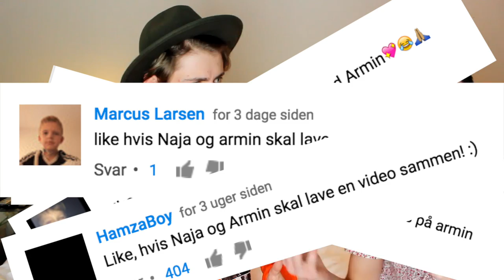NAJA MÜNSTER SMADRER MIG!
Endelig fik jeg lov til at lave en video med Naja! Like for flere videoer med Naja!

Mest efterspurgte spørgsmål:

- 18 år, har fødselsdag d. 10/10

- Sony a5100